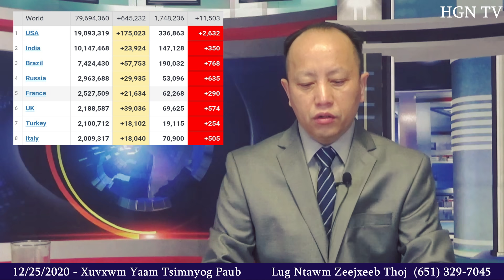12/25/2020 - Xuvxwm - Yaam Tseemceeb Hab Tsimnyog Paub - Merry Christmas - Nub Yug Yexus?